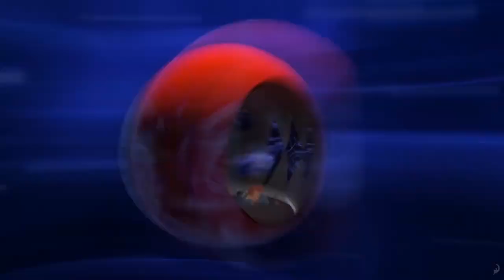VLOG: Mr. Peabody & Sherman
No doubt about it, every dog should have a boy.